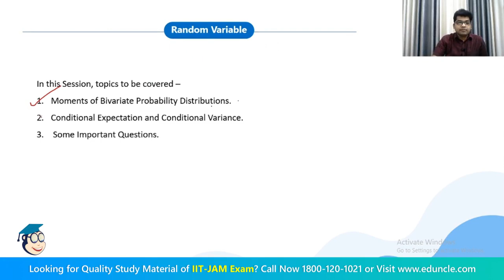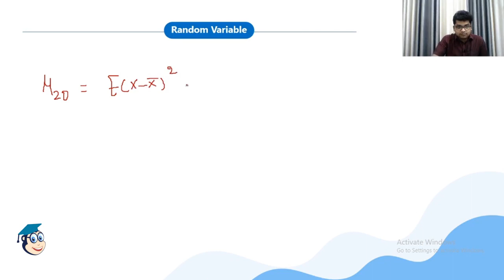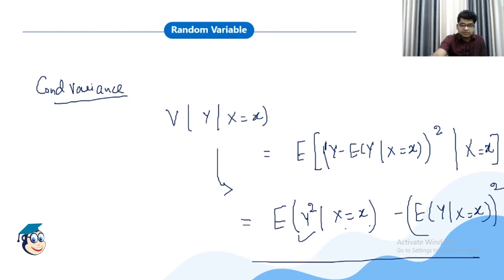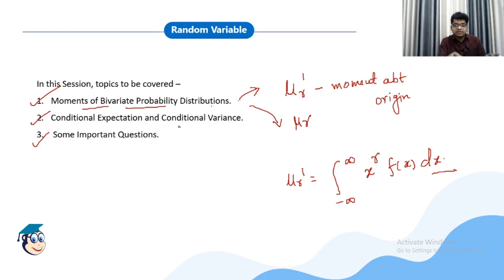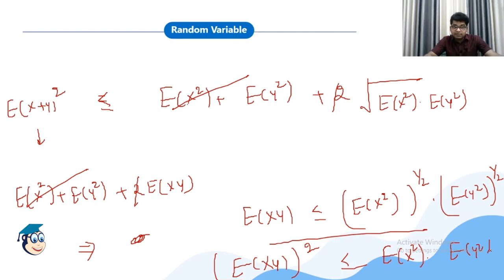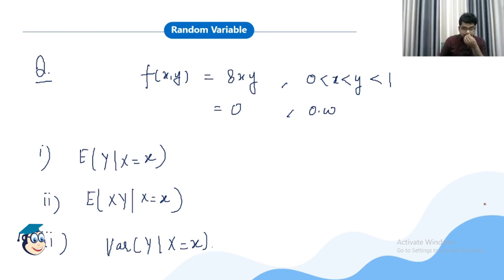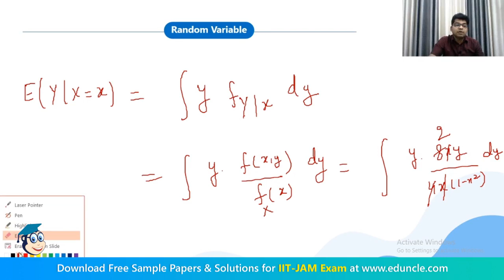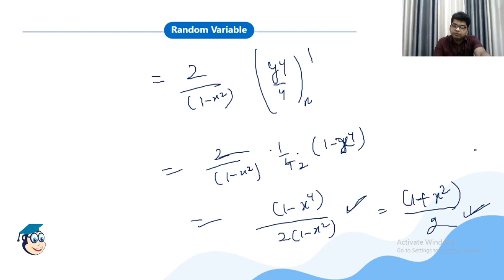IIT JAM Mathematical Statistics | Revision Summary of Random Variable (Part11) | Eduncle | Mr Ashish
Dear Students, Here we have brought to you Part-11 of the revision video series on the topic of Random Variable. This series comprises 14 parts by Eduncle's Subject Expert Mr. Ashish Kumar Garg. Let us analyze Part-11 first.

💥 Following Sub-Topics will be covered in this Revision video Part-11 -
👉 Moments of Bivariate Probability Distributions
👉 Conditional Expectation and Conditional Variance
👉 Examples Based on Random Variable

✅ Check out the major highlights of the video at -
00:00 Introduction
00:39 Moments of Bivariate
07:40 Conditional Expectation
11:20 Conditional Variance
18:21 Questions based on Random Variable

Video also shows the Important Formulas and Concepts to drive an easy approach for solving the questions from this topic to score well in the exam.

🎁 Download Free Previous Year Questions Papers with Answer Key to Analyze your Exam Preparation

Stay updated with the latest exam notifications and get regular guidance, Tips & Tricks from exam Experts & Toppers.